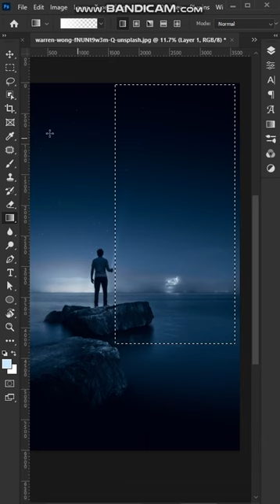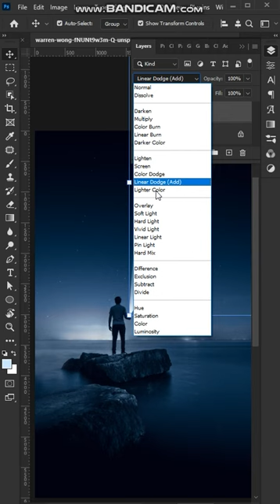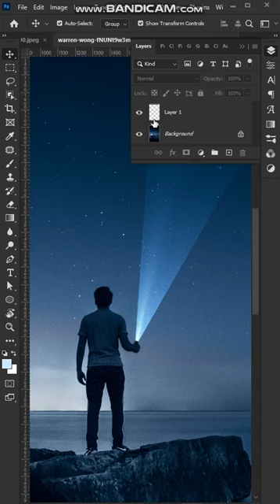How to Create a Torch Effect in Photoshop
In this short video, you'll learn how to create a realistic torch effect in Photoshop using a combination of filters, layer styles, and blending modes. Whether you want to add a fiery touch to your digital artwork or create a dramatic scene, this tutorial will show you the steps to achieve it.